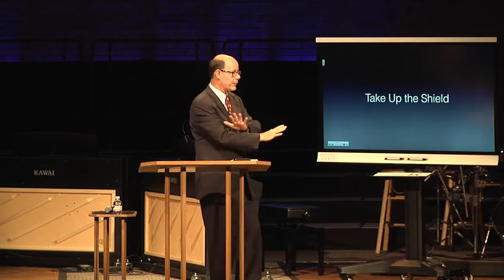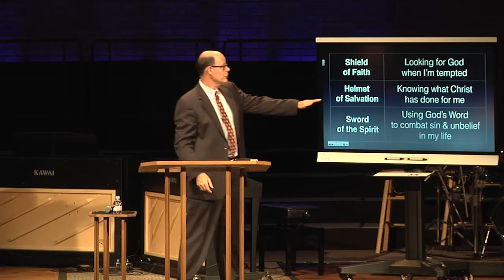We Must Actively Take Up Our Shield, Helmet, And Sword (SWS-26)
From 2016JUL31 - SWS-26 - Extinguished or Burning - How to Resist the Evil One's Attack